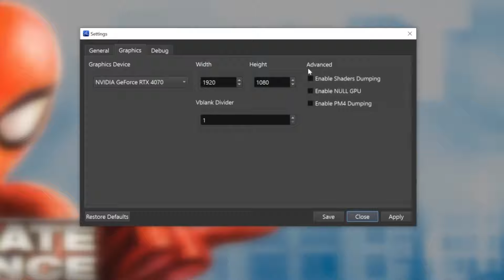ShadPS4 0.3.1 | Marvel Ultimate Alliance | PS4 Emulator on PC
Marvel Ultimate Alliance RTX 4070 PC Gameplay | 1080p | 60FPS

ShadPS4 Version : v0.3.1

System:
GPU: Geforce RTX 4070 12GB
CPU: intel i5 14600K
Motherboard: Asus Tuff Gaming Z790
RAM: XPG 32Gb 3600 Mhz
SSD: Adata Swordfish 250 GB

Marvel Ultimate Alliance On ShadPS4 Emulator